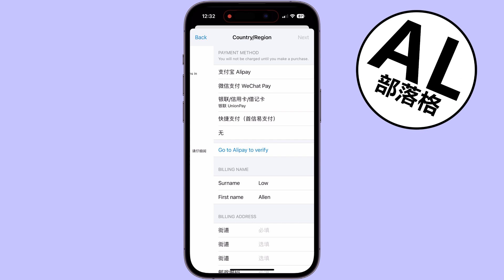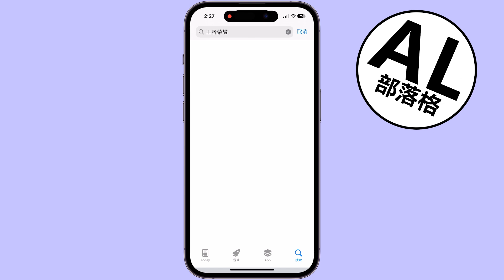iPhone如何下载王者荣耀 | iOS | allenlow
学习怎么在iPhone上下载王者荣耀